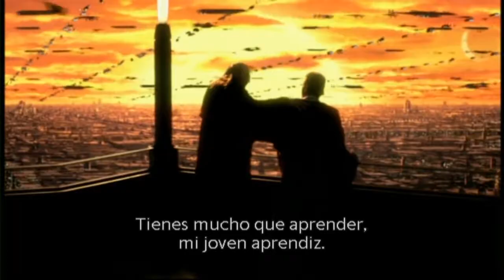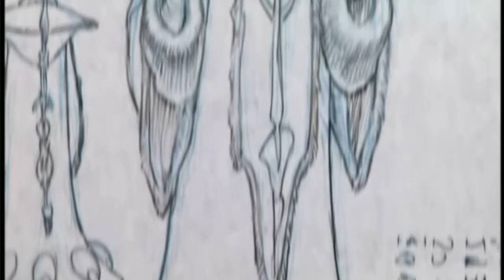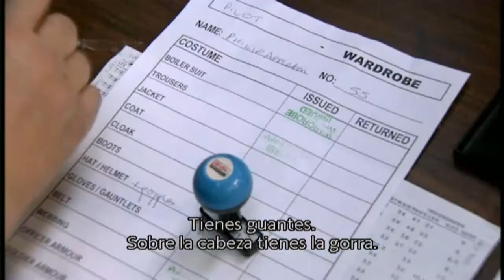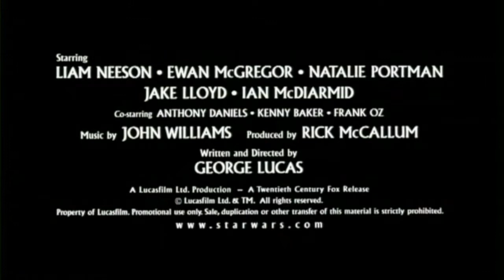Star Wars: Episodio I - Eventos Especiales: Vestuario (Subtitulado)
Estos cinco eventos cortos describen cronológicamente aspectos diferentes de la filmación de la película y presentan escenas y entrevistas con el reparto y los cineastas.